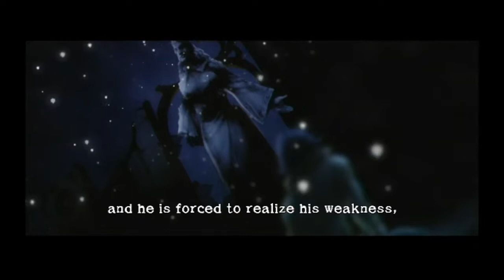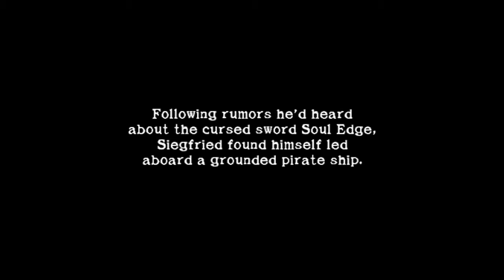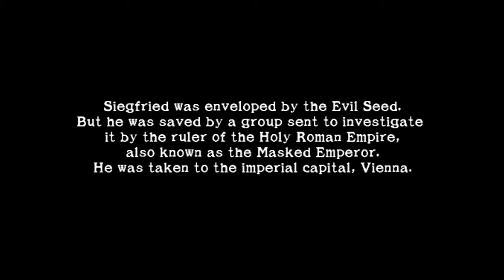Soulcalibur Legends (Wii) HD - PART 1 - Let's Sample - GGMisfit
A forgotten game in the Soulcalibur series. Time to put on your wrist strap as we fight for the Soul Edge.